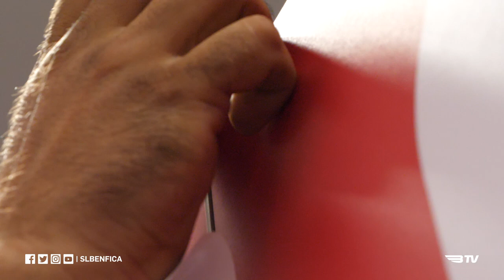WELCOME / BEM-VINDO, WALDSCHMIDT!